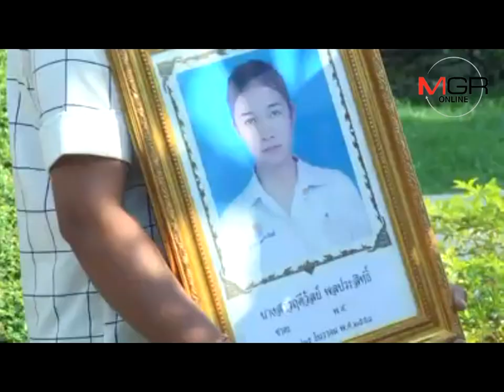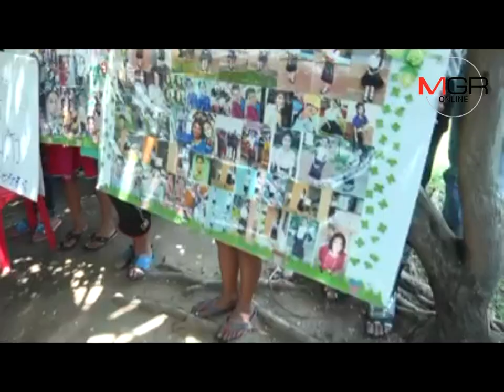ศาลกาฬสินธุ์สั่งประหารผู้ใหญ่บ้านข่มขืนฆ่า“น้องสโนว์” ชดใช้เงิน 2.3 ล้าน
30/03/2017 ศาลกาฬสินธุ์สั่งประหารผู้ใหญ่บ้านข่มขืนฆ่า“น้องสโนว์” ชดใช้เงิน 2.3 ล้าน
กาฬสินธุ์-ศาลจังหวัดกาฬสินธุ์ ตัดสินประหารชีวิต นายกฤติเดช ระเวงวรรณ ผู้ใหญ่บ้านสีถาน ผู้ต้องหาข่มขืนกระทำชำเรา น.ส.ฤดีวัลย์ พลประสิทธิ์ หรือน้องสโนว์ อายุ 18 ปี นักเรียนชั้น ม. 6 พร้อมชำระเงินชดใช้ค่าสินไหมจำนวน 2,390,000 บาท
ขอบคุณภาพ(แฟ้มภาพ)นายกฤติเดช ระเวงวรรณ ผู้ใหญ่บ้านสีถาน ผู้ต้องหาถูกตัดสินประหารชีวิต